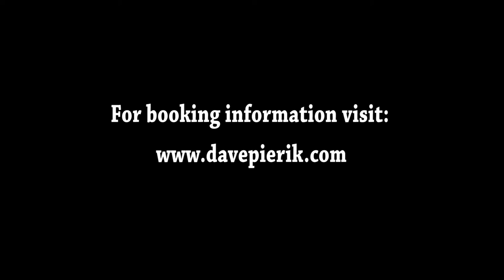Minuet by Wolfgang Amadeus Mozart ~ David Pierik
Minuet by Wolfgang Amadeus Mozart, played by me. Enjoy!